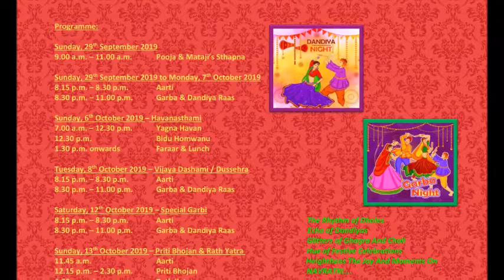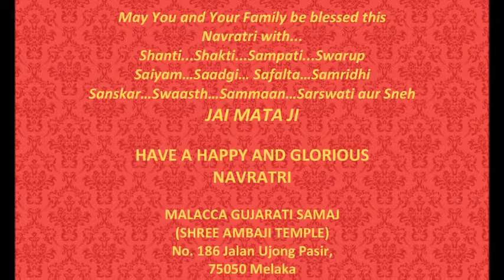Navratri 2019 e Card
Orang Melaka still keeps the heritage over time although over its long history, Melaka moved from being the centre of an empire to a state within a modern federal system.